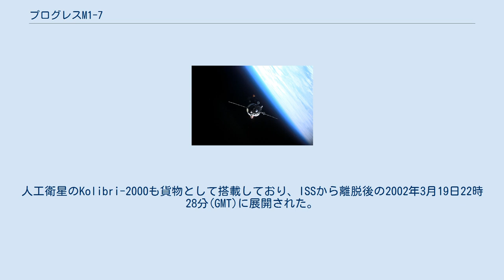プログレスM1-7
プログレスM1-7は2001年にロシア連邦宇宙局が国際宇宙ステーション(ISS)の補給のために打ち上げたプログレス補給船。
NASAではProgress 6や6Pとも称する。
プログレス-M1 (11F615A55)型であり、シリアル番号は256番だった。
 プログレスM1-7は2001年11月26日18時24分12秒(GMT)にバイコヌール宇宙基地1/5発射台からソユーズ-FGで打ち上げられた。
2日後の11月28日19時43分2秒(GMT)にISSのズヴェズダモジュールのAftポートにドッキングした。
ドッキングポートに残っていたプログレスM-45のデブリのためきっちりとしたドッキングが確立できなかったが、この破片は12月3日に行われた臨時の宇宙遊泳で取り除かれ、その後M1-7はしっかりとドッキングした。
 プログレスM1-7は3ヵ月半ほどISSにドッキングし、プログレスM1-8の到着に備えて2002年3月19日17時43分(GMT)にドッキングを解除した。
翌日の3月20日1時27分(GMT)に軌道離脱を行い、太平洋上の大気圏に再突入して燃焼、燃え残りは2時20分(GMT)ごろ海上に落下した。
 プログレスM1-7は第3次長期滞在などのクルー向けの食料、水、酸素や科学実験用の物品類を搭載していた。
人工衛星のKolibri-2000も貨物として搭載しており、ISSから離脱後の2002年3月19日22時28分(GMT)に展開された。